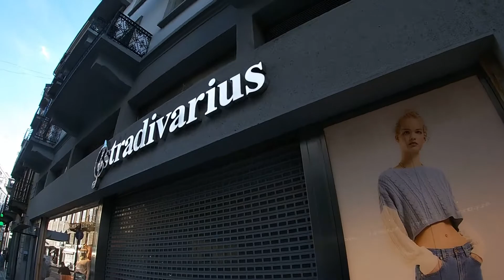RED ZONE UPDATE IN MILAN ITALY | SARADO MGA NEGOSYO, SCHOOLS, RESTORANTE, ATBP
RED ZONE IN MILAN ITALY